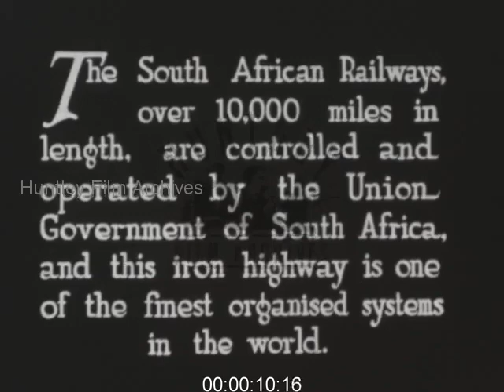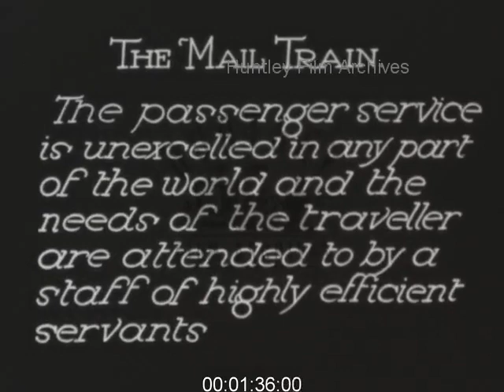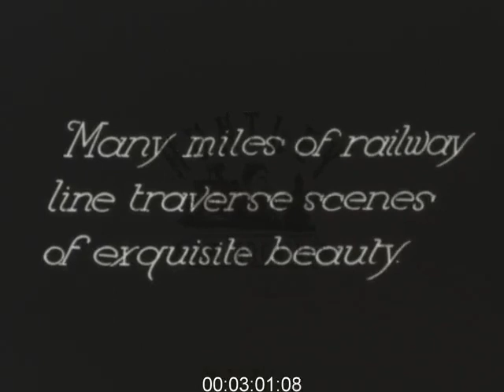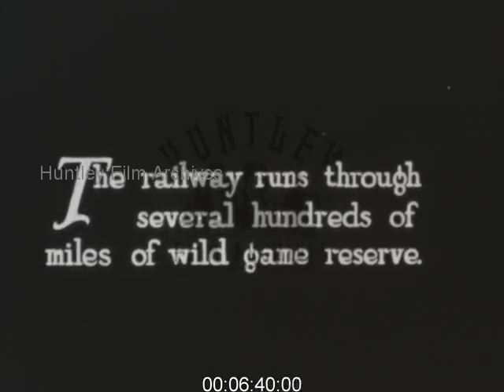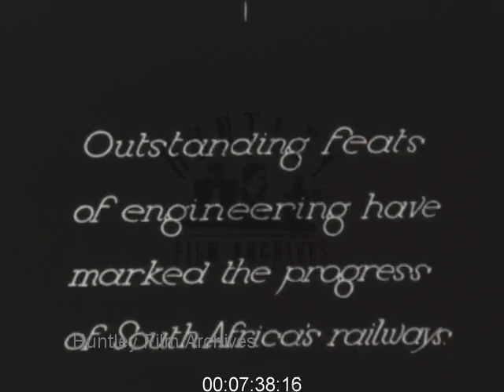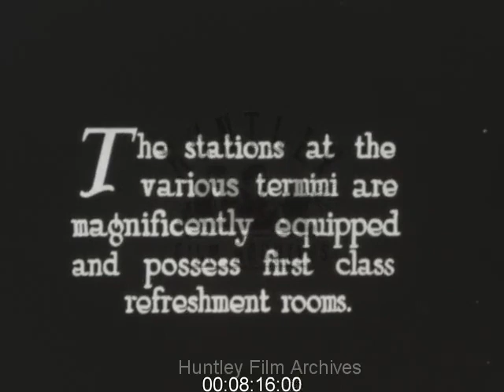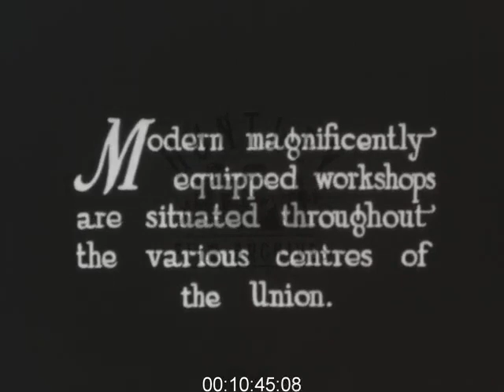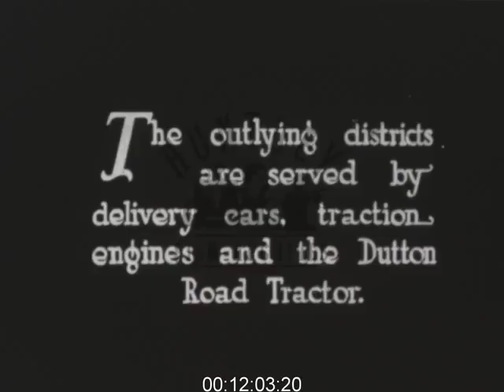South Africa; A Trip by Rail, 1920s - Film 1001006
South African railways 1920's

Station. Tickets. Berths. Phantom rides. Point of view through tunnel. Shongweni station in the country. Train travels over tall very rickety bridge. Cape Town station. Durban station. Pretoria station. Johannesburg station. Ladysmith station. Potchefstroom Station. Nice rural platform scene. Engine workshops. Freight trains. Outlying district served by bizarre looking traction engine and the 'Dutton Road Tractor'. People towed through countryside on open wagons behind small steam traction engine. Grain silos at port or harbour.